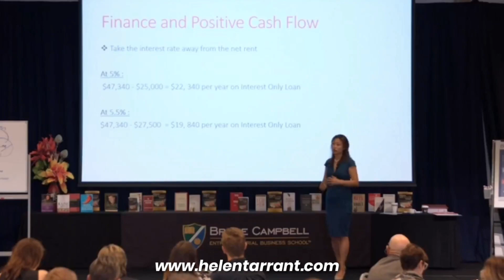HOW TO MAKE MONEY WITH RETAIL TENANT HELEN TARRANT 2020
HOW TO ATTRACT RETAIL TENANTS, HOW TO EVICT A RETAIL TENANT, HOW TO FIND TENANTS FOR RETAIL SPACE, Types of Retail Buildings for Commercial Real Estate,

WHO IS HELEN TARRANT?

Helen Tarrant is a successful Commercial Property Investor who has along with her husband built a Commercial Property portfolio of over $10 Million dollars within 5 years.

She is a Commercial property educator and specialist Commercial Buyers Agent for the last 3 years with thousands of students/clients across Australia

Live property inspections

Insights to different locations and different properties around Australia plus
Tips on how you can buy your own Commercial Property.

Learn how to build more wealth in your Portfolio and achieve financial freedom through commercial property

Helen and her team takes you on the Road with them so you can see first hand what it takes to invest in a good commercial  property that keeps producing a healthy return into the future.

Helen will help you demystify the complexity around Commercial Property Investment

Comment if you have any video requests or questions regarding Commercial Property you would like answered,

helentarrant